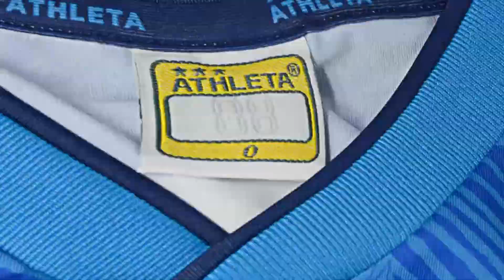カマタマーレ讃岐 2020 新ユニフォーム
コンセプトは『一体感』
瀬戸内海の強力な潮流をイメージし、チーム名の由来、エンブレムにもある釜玉うどんモチーフの途切れない一続きの柄と、市松模様(チェッカーフラッグ柄)で一体感を表現しました。
市松模様は上下左右に途切れず続く模様が特徴で、“永遠・発展拡大”を意味します。
また、チェッカーフラッグは“優勝・勝利”を意味します。
チーム・サポーター・地域がひとつに一体となって、勝利を目指し、クラブ発展の願いをこめました。

2nd イメージ：瀬戸内海の大小の島々をイメージし　横線でチーム、サポーターとの繋がりを表現しました。

GK イメージ：瀬戸内の太陽　情熱とエネルギーを表現しました。